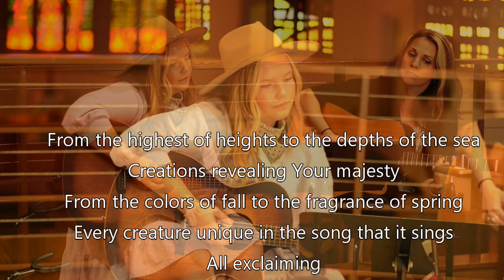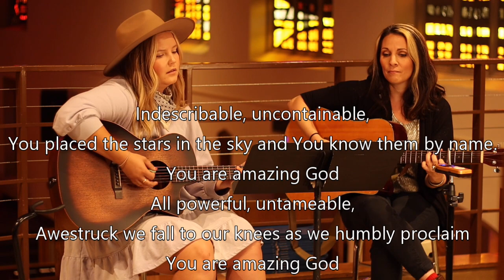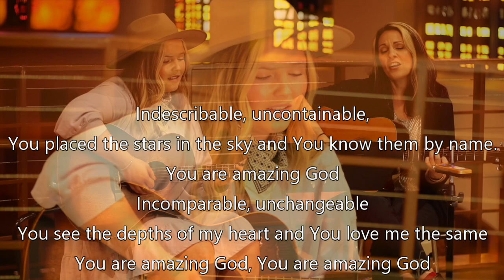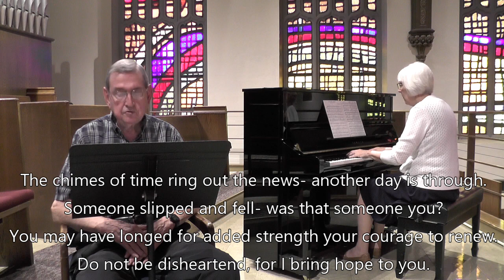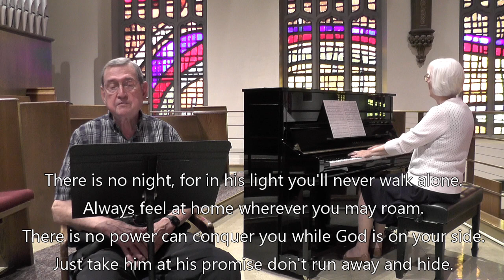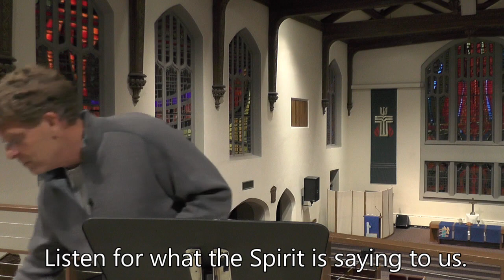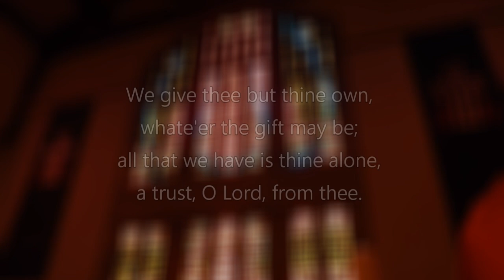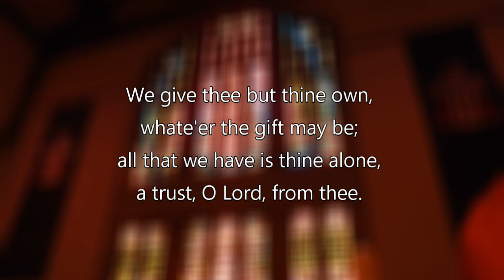Early Church Messaging: "Four Spiritual Practices" | CPC Worship November 15, 2020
Rev. Dr. Brett Becker, Pastor/Head of Staff, vocalist & guitar

Laura LaGrange, organ
EllieMae Millenkamp & Jen McClung, vocals & guitars
Richard Wood, vocalist & Linda Fauquet, piano
Doug Sweeney, vocalist

Collegiate Presbyterian Church
159 Sheldon Ave. Ames, Iowa